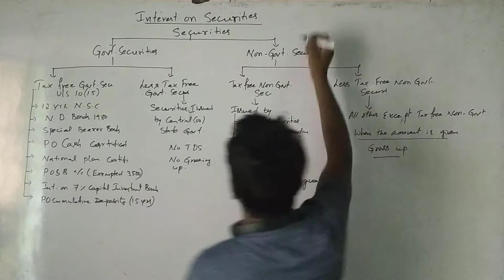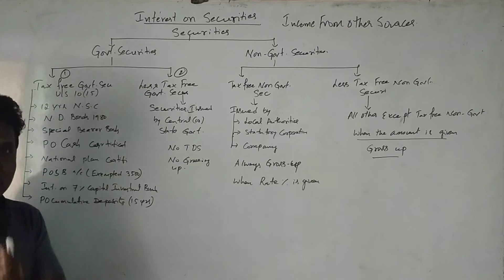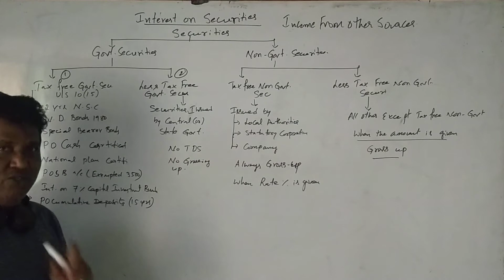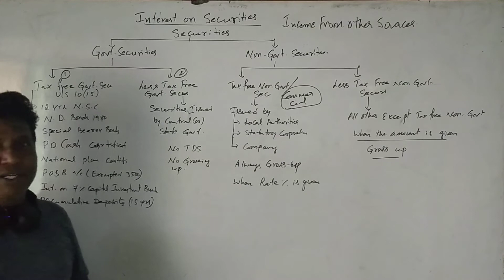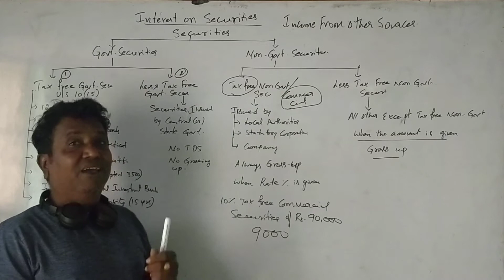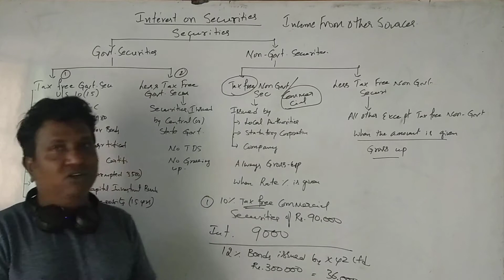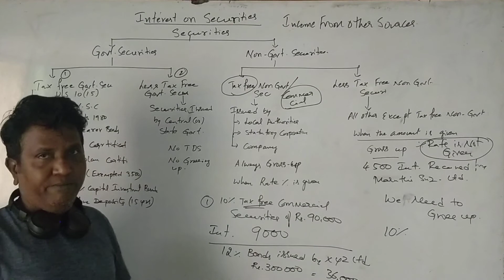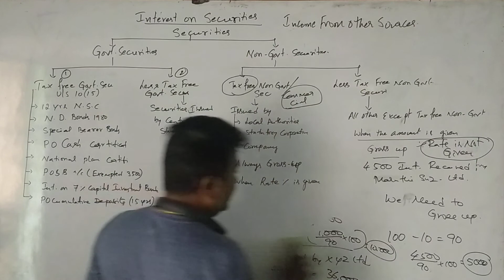Income from Other Sources (English Version)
Income from Other Sources Part 5